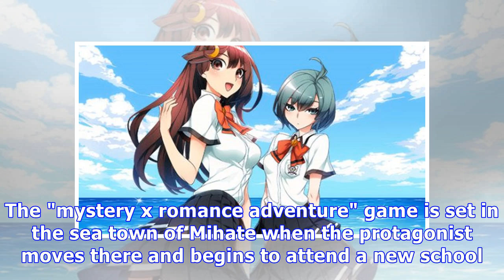News World End Syndrome Game Delayed to Summer 2018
Arc System Works announced on Tuesday that its World End Syndrome game for the PlayStation 4, PlaySt...